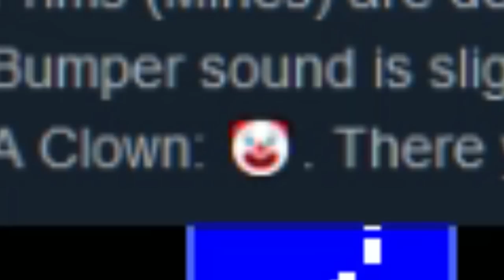[HIGHLIGHTS] Pelo Strem - Aliens Go Home Run